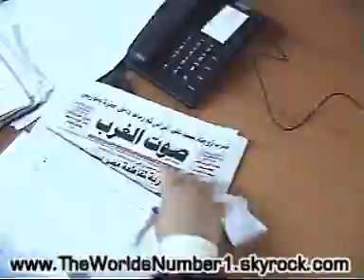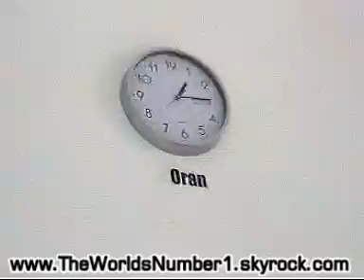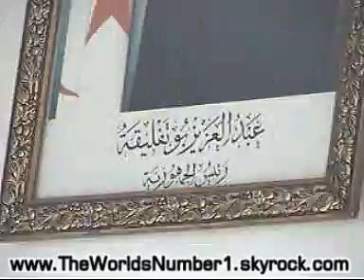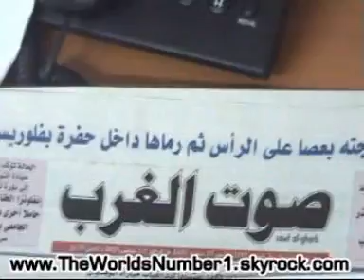Moussai Abdelmalek Algerien De Msila Sosie De Zidane Exclusive Interview D'ans Un Journal A Oran !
Interview A oran avec le Journal  صوت الغرب